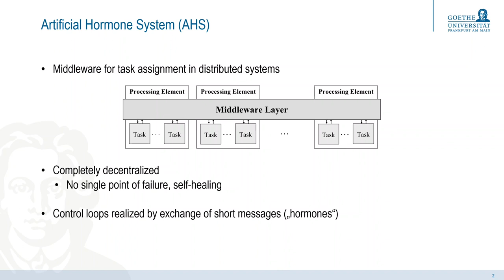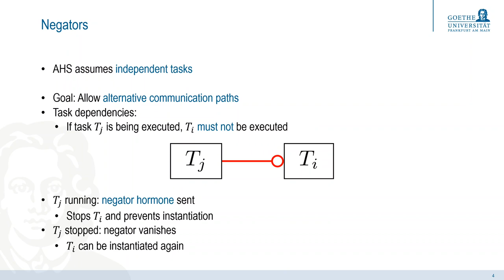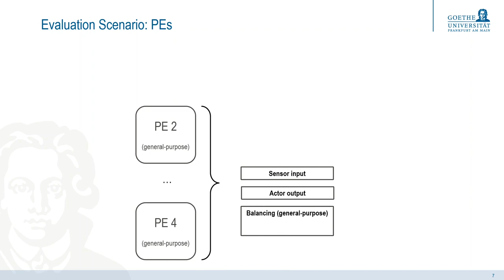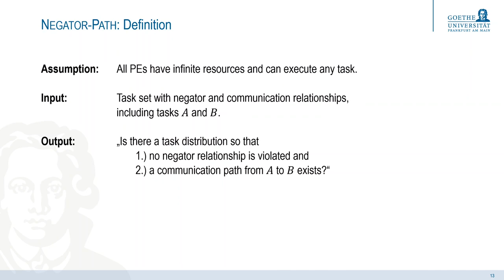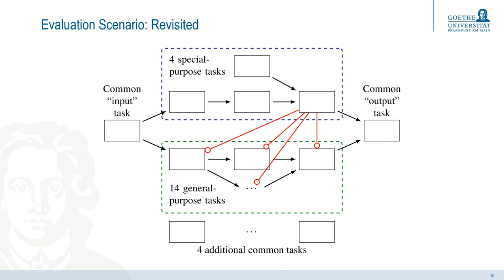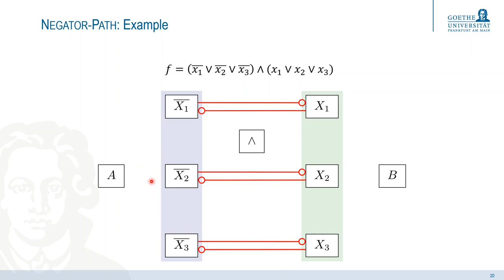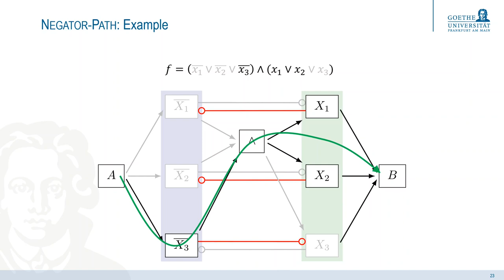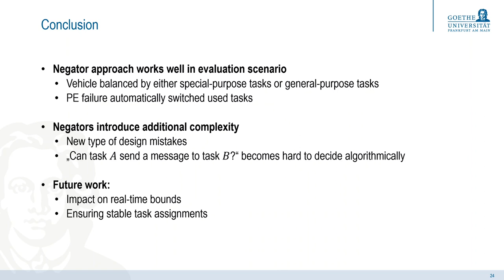FP 2 - Evaluation and Complexity Analysis of Task Dependencies in an Artificial Hormone System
E. Hutter, M. Pacher, U. Brinkschulte